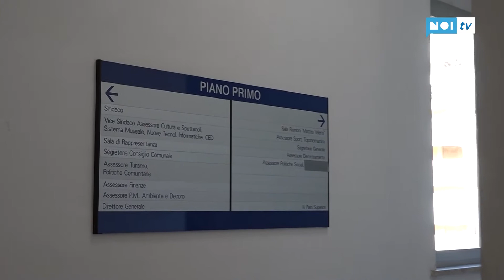Pacchetto anti Covid a Viareggio: tari, suolo pubblico e imposta di soggiorno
Approda mercoledì pomeriggio in Consiglio comunale insieme al bilancio consuntivo il nuovo pacchetto di misure fiscali del comune di Viareggio a sostegno delle imprese colpite dalla pandemia e da un anno di restrizioni. Misure adottate dall'amministrazione tenuto conto del decreto Ristori varato dal Governo.